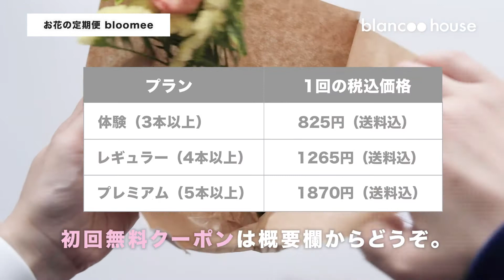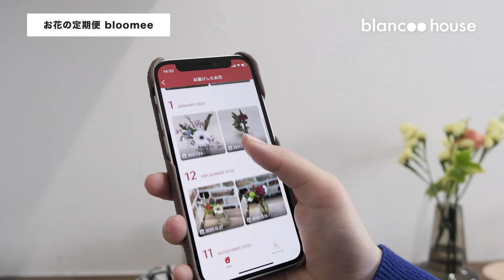お花の定期便🌷ブルーミー【bloomee】を1年ほど愛用中！ポストに届いて便利です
1年ほど前からずっと利用しているお花の定期便Bloomee LIFE（ブルーミーライフ）が3月15日からbloomeeになりました。アプリが登場し、パッケージもとてもかわいくなりました。

今回届いたものは少し物足りなかった感がありますが、いい時もあるので満足しています。

注意点などもまとめております。

📷 カメラとレンズ
FUJIFILM X-H1 & X-S10

💻 ブログ（ブランクハウス）
気に入ったモノのレビューを書いています👇
📧 メルマガ
気になるモノや最近買ったモノを送っています👇